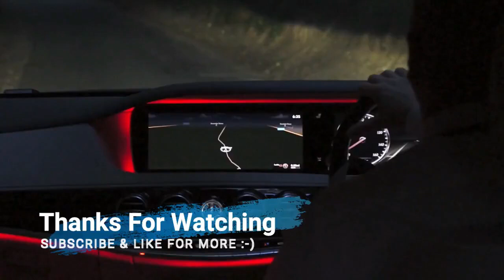New Update !!! 2019 Porsche 911 GT3 RS Has Come, and Glory With It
There'll be 20-inch wheels on new rubber as standard, but those that want to shave even more weight can opt for forged magnesium wheels that eliminate 25 pounds at a cost of $13,000. Add on the optional Weissach Package for $18,000, and another 13 pounds go away thanks to carbon fiber roof, front and rear sway bars, coupling rods, steering wheel trim, and shift paddles. The Weissach Pack and the wheels drop weight to 3,153 pounds.

The second half of the GT3 RS show is what it can do with that power. Acceleration from 0 to 60 miles per hour now happens in 3.0 seconds, one-tenth quicker than before, two-tenths quicker than the 2018 911 GT3. Shifting through a retuned, seven-speed PDK, racer types can reach 193 mph in top gear. Downforce goes up, thanks to a larger lip on the front spoiler, larger side skirts, and a reworked rear diffuser. Porsche says at 124 mph, the GT3 RS achieves twice the downforce of the current GT3.

tim4car fg